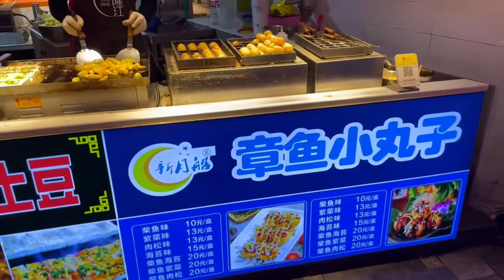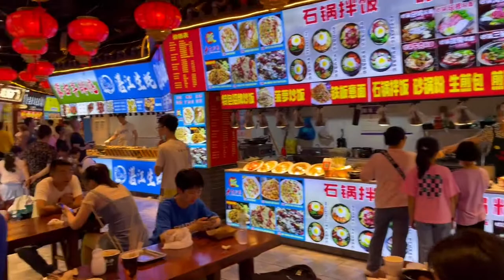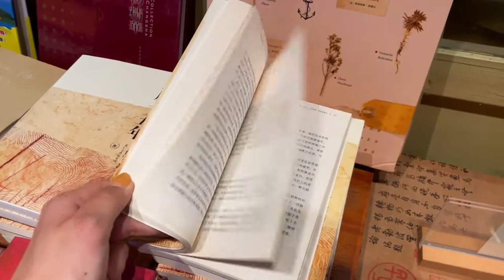Changsha | Mao Zedong | Food market🍜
We have arrived in Changsha city, Hunan province. Maybe you heard about it from the stories about Mao Zedong, since he is originally from this province, and studied in the city of Changsha. We will walk along the Orange (Tangerine) Island, where you can see a huge monument to Mao and where foreigners once used to settle. Let's look at the general view of the city, which is commonly called "Chinese Chicago", as well as look at a very unusual food market!